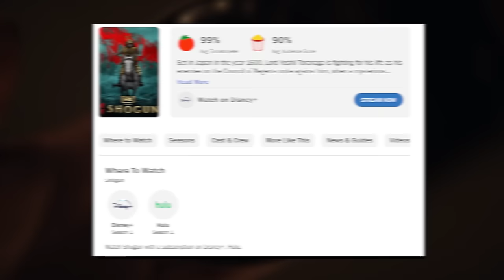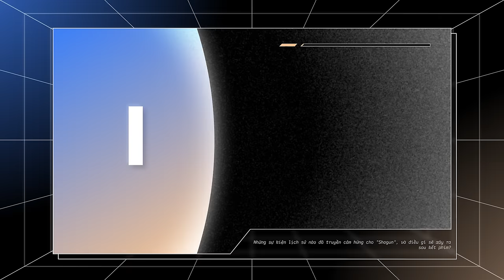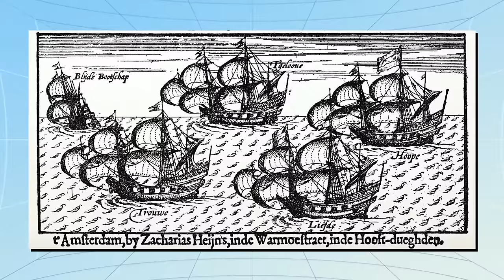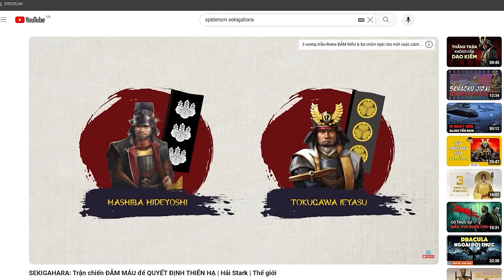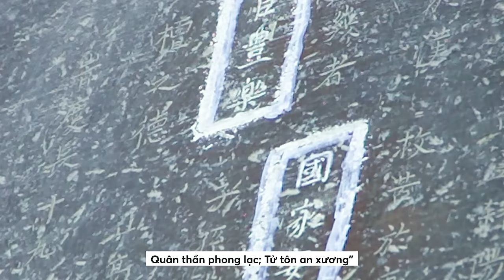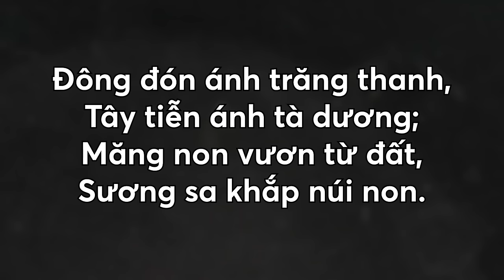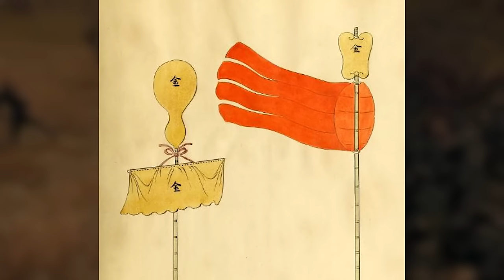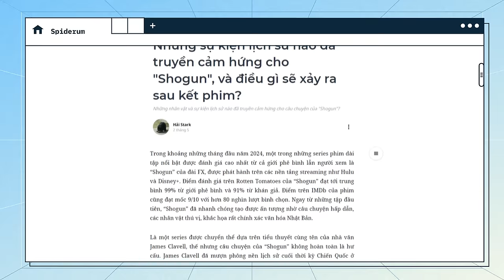Những SỰ THẬT LỊCH SỬ đằng sau 'SHOGUN' | Hải Stark | Thế giới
📝 Bài viết gốc: Những sự kiện lịch sử nào đã truyền cảm hứng cho "Shogun", và điều gì sẽ xảy ra sau kết phim?
✍️ Tác giả: Hải Stark
🎤 Dẫn video: Samurice

Nội dung:
00:00 - Start
01:33 - Các nhân vật và sự kiện lịch sử đằng sau bộ phim 'Shogun'
18:22 - Hậu Sekigahara - Tokugawa nắm quyền
23:26 - Chiến dịch vây hãm Osaka mùa đông năm 1614
31:07 - Chiến dịch Osaka mùa hè năm 1615